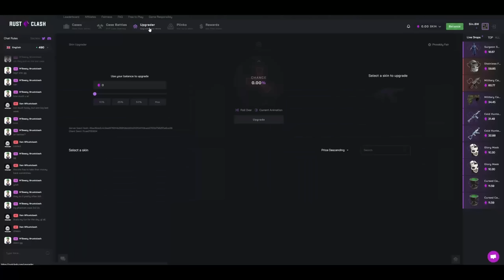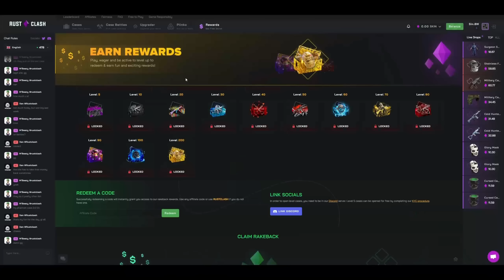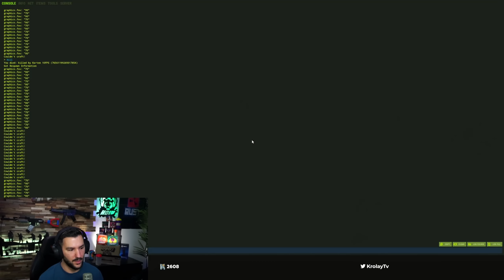JE suis la TARGET de mes voisins | Rust Solo FR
Réclamez quotidiennement des caisses gratuites sur Rustclash avec le lien suivant